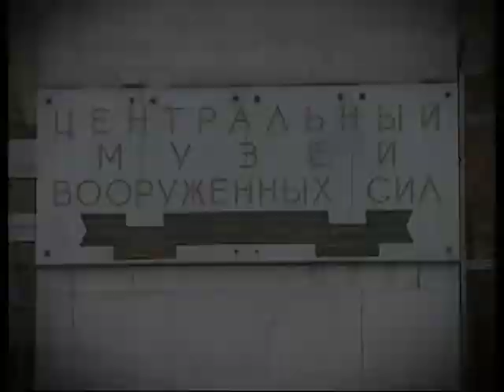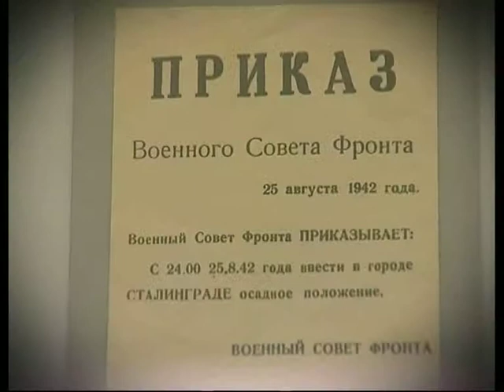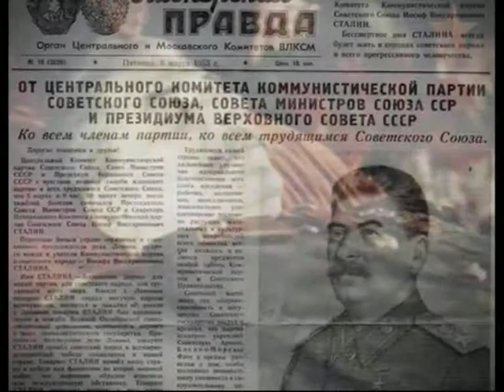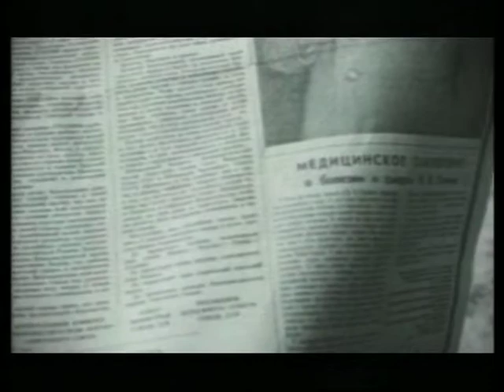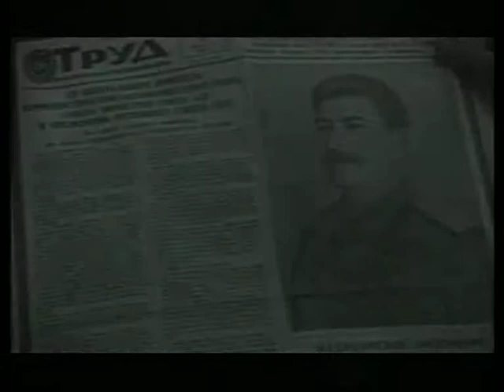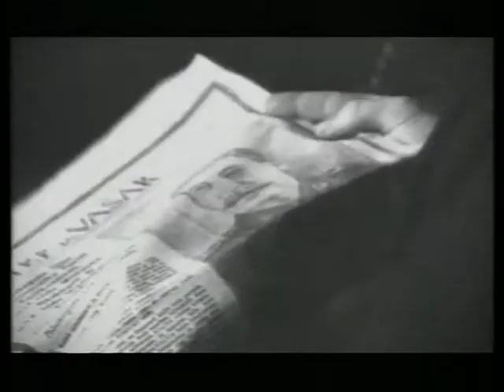Смерть Иосифа Виссарионовича Сталина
365 дней ТВ представляет | Семь дней истории | Выпуск № 386